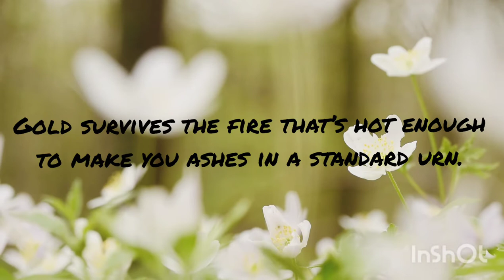Timer | Tony Harrison | Short Poem